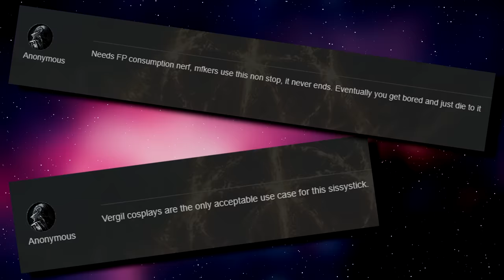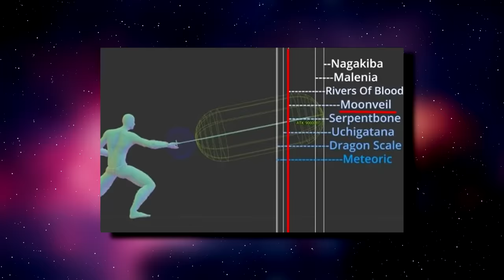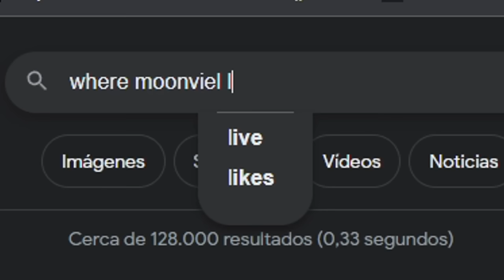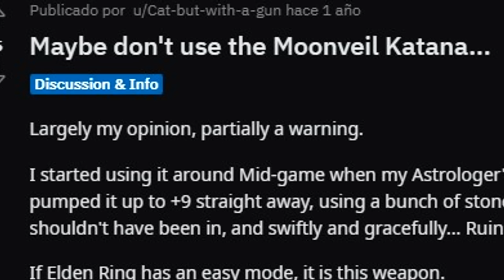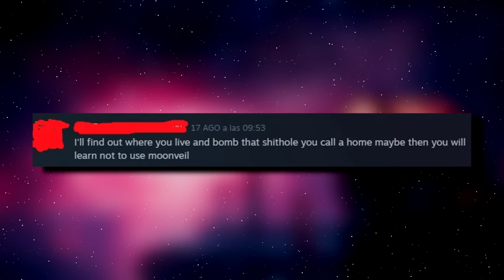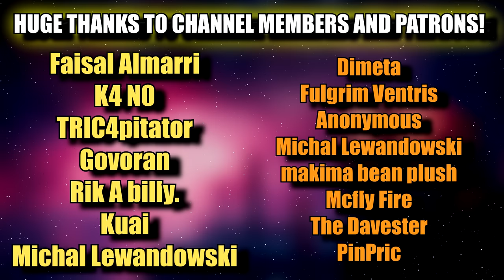Why Moonveil Is DESPISED - Elden Ring Controversy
Moonveil Katana has been a controversial weapon since Elden Ring's release. With a fast, powerful Ash of War, it would melt bosses and players alike. But how much truth is there to the myth? Is the controversy, hate and gatekeeping really justified? Today, Ranni tells you the whole story.

Be it PvP or PvE, it's no secret that a lot of players in the community hate moonveil. As always, misinformation took a huge part in tainting the Katana's reputation, but I think it's better to analyze all the facts and come to your own conclusions.